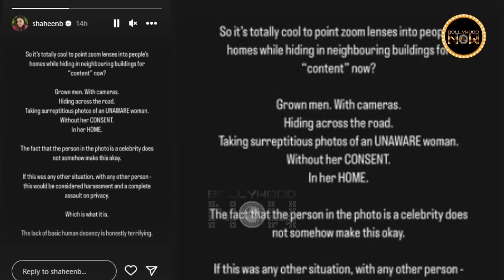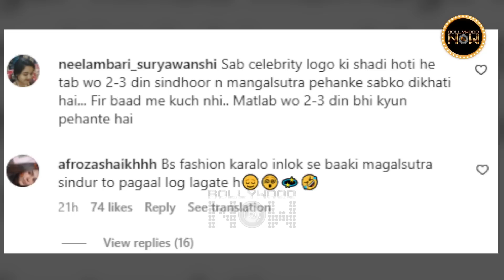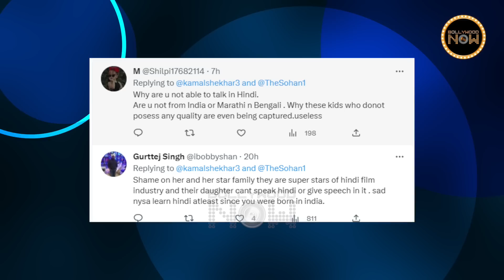Nysa Gets Uncomfortable While Speaking Hindi, Kiara Trolled, Alia Bhatt's ANGRY Post | Top 10 News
Nysa Devgn Struggles To Speak In Hindi, Akshay Kumar Receives Guinness World Record, Alia Bhatt's Privacy Disrespected By Media, Calls Mumbai Police. Here are the Top 10 News In Bollywood Now's Daily Wrap.